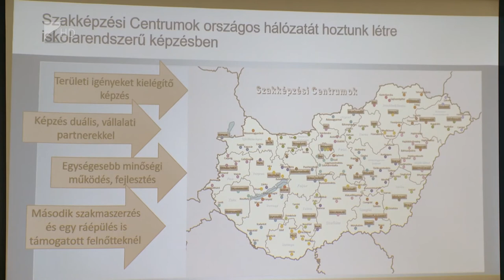Tiszalöki Foglalkoztatási Paktum- Kölcsey Tv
A város és a térség gazdasági és társadalmi felzárkoztatása, a munkanélküliség csökkentése és a kvalifikált munkaerő megteremtése a célja a Tiszalöki Foglalkoztatási Paktumnak, amely kedden már ötödik alkalommal rendezte meg fórumát. A megjelölt célokat az önkormányzat képzési programokkal és átképzés segítségével szeretné megvalósítani.